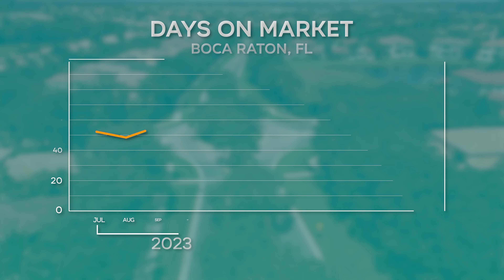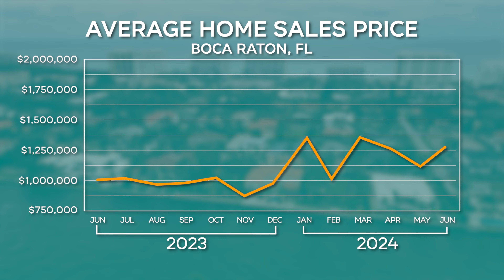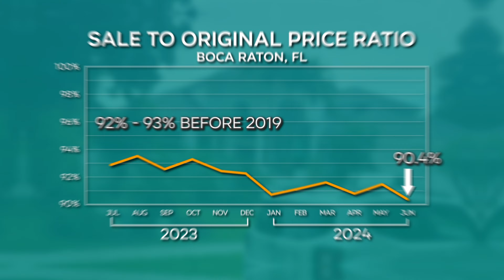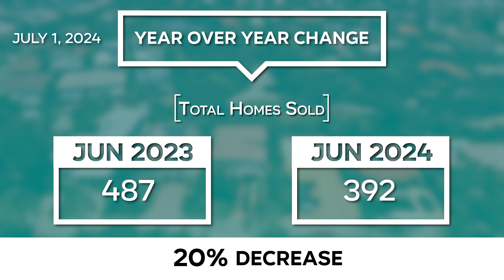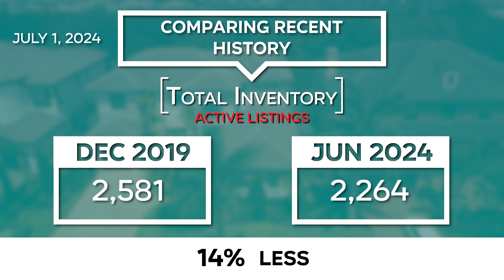SHOCKING Florida Housing Market 2024: July Report REVEALED!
Larry Mastropieri, Broker/Owner of the Mastropieri Group, presents an insightful analysis of the Boca Raton real estate market as of July 1st, 2024. Larry begins by highlighting a significant downturn in home sales, marking the most substantial drop in the past five years in South Florida. This notable change sets the stage for his detailed exploration of the current market dynamics.

Larry notes a 28% increase in the average time homes remain on the market, rising from 58 days to 74 days. Despite this extended duration, home prices have paradoxically increased. Comparing data from June 2023 to June 2024, he reveals a striking 17% rise in average sale prices, with homes in Boca Raton now averaging $1.2 million, up from $1.029 million the previous year. This trend is further supported by the median sales price data, which shows a 21% increase, indicating a broader market trend rather than anomalies from large transactions.

Larry then delves into the sale-to-original list price ratio, showing that homes are now selling for about 10% less than their original asking price, a shift from the trend in early 2022 when many homes sold at or above asking price. This shift, he explains, suggests increasing inventory and slightly reduced demand, exerting downward pressure on the market.

Analyzing inventory data, Larry reports a 39% increase in inventory compared to the same time last year, with active listings outpacing the number of homes sold. Despite this, inventory levels remain 14% below those of December 2019, indicating room for further increases before prices might decline.

In the field, Larry's experience reveals a softer market than the data might suggest. Homes in prime condition and locations continue to attract strong demand, while less desirable properties struggle. This observation aligns with the absorption rate, which has increased to 5.7 months from 4.06 months a year ago, moving the market towards a neutral or buyer’s market.

In conclusion, Larry anticipates a slowing in price growth and advises both buyers and sellers to take strategic approaches. Buyers can expect more negotiating power, while sellers might consider the current market a favorable time to sell before potential price growth slows further. Larry's comprehensive analysis paints a picture of a transitioning market, moving towards a healthier balance for both buyers and sellers in Boca Raton.
To learn anything & everything in regards to eating, sleeping, working, playing, the good, and the bad of living in South Florida, then subscribe ▶ and tap the bell🛎 for notifications so you can be the first to know about the current South Florida Market.😎

We get calls and emails every day from home buyers/investors looking for help on making their move to South Florida and we absolutely love it. 😍 Whether you are moving in 9 days or 90 days, give us a call☎, shoot us a text📝, or send us an email📨 so we can help you make a smooth move to South Florida. 🕶️🌊
🏠 MUST WATCH South Florida Videos:
00:00 Introduction to Boca Raton Housing Market Update
00:25 Boca Raton Housing Market Statistics Into July 2024
04:46 Larry Mastropieri Insights On Boca Raton Housing Market Ahead